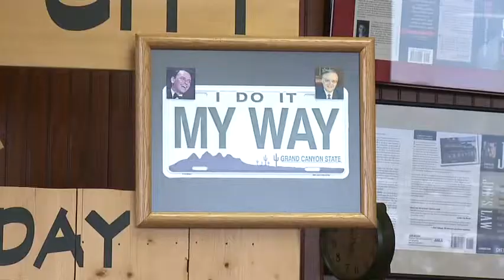Sheriffs dept. helps abused animals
Inmates help care for and rehabilitate abused animal Cronkite News reporter Kristen Keogh has the story.